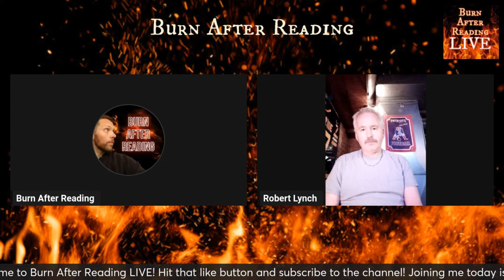A Conversation with Maura Murray Advocate ROBERT LYNCH (Strength In Numbers)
A Conversation with Maura Murray Advocate ROBERT LYNCH, Facebook Group Admin of Strength In Numbers!